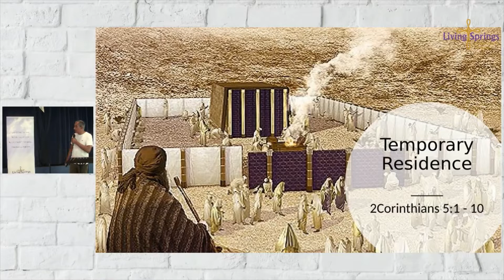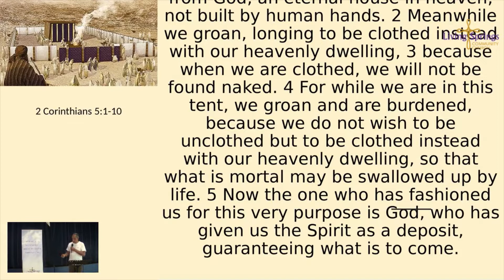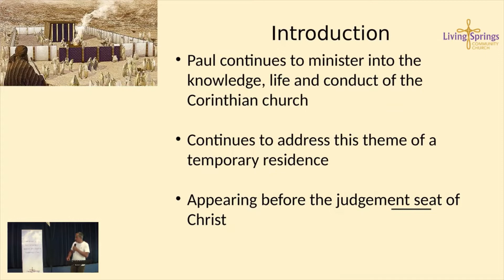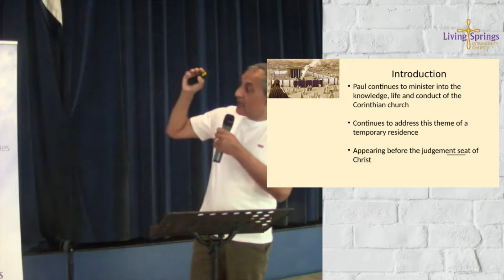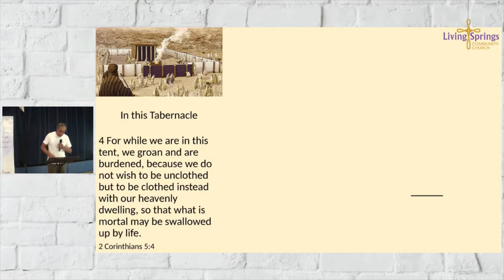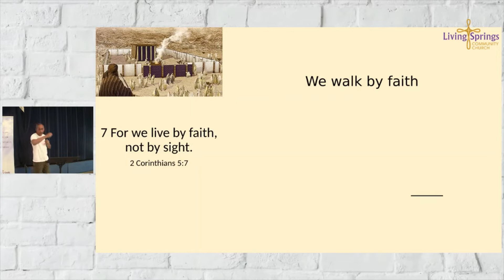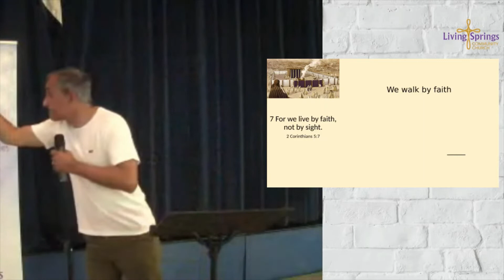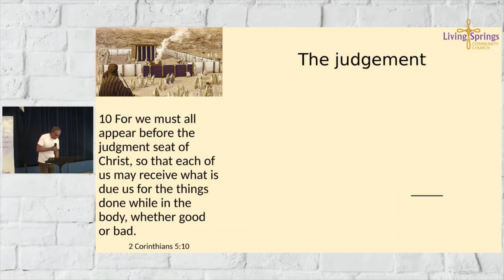Everything in life is temporary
If we are honest we all know that everything in life is temporary. In this message Nigel looks at the need for us to think beyond the temporary and into the future.

If everything in life is temporary where do we end up, how do we prepare?